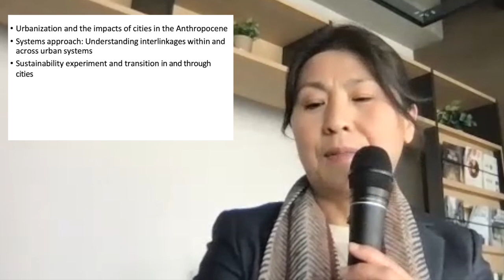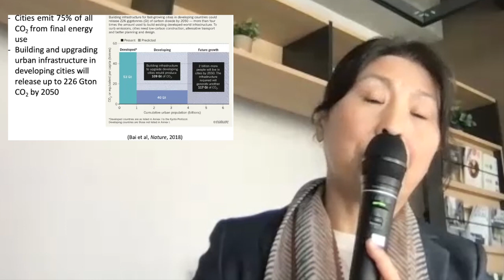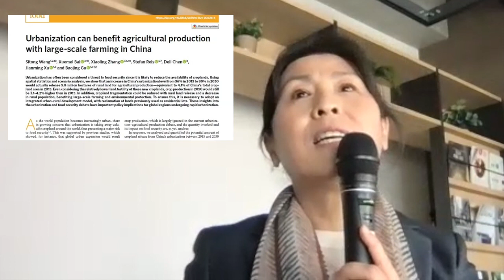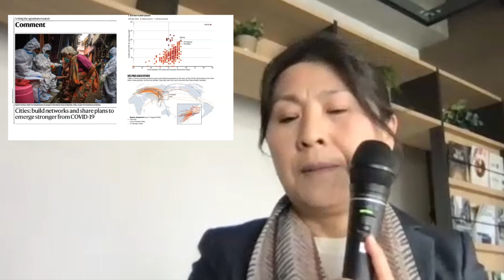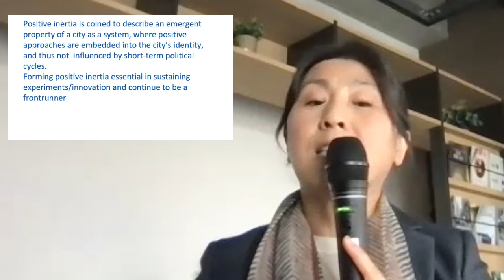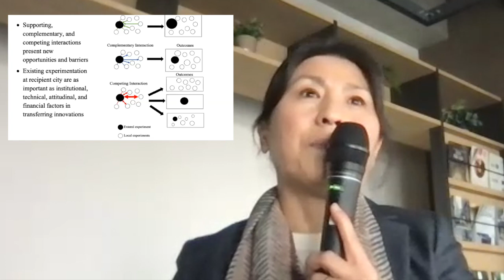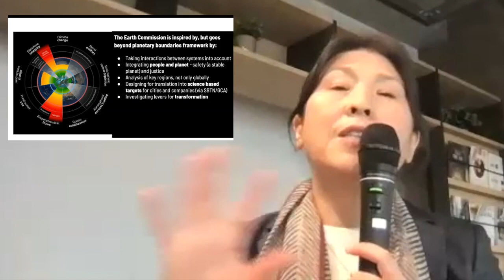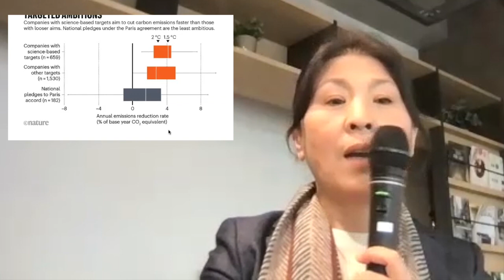Urbanization and Urban System Sustainability in the Anthropocene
About NERPS

Urbanization is one of the mega-trends and processes that drive the complex human – environment interactions in the Anthropocene. Urban systems, via its complex processes and interlinkages within and across cities and their local, regional and global hinterlands, are actively shaping the our collective pathways towards global sustainability. This talk will explore three things. Firstly, it will provide an overview of urbanization and the impacts of cities in the Anthropocene. It will then explore how we can understand the interlinkages within and across cities as complex systems, how these interlinkages may exacerbate vulnerabilities or enhance resilience in cities, and how systems approach can help finding solutions to complex urban problems. Finally, building around the notion of urban sustainability experiments and transition, it will look into the nature and making of innovative practices of real-world cities, and the institutional structure and governance that can hinder or accelerate the transformation towards sustainability.

Distinguished Professor Xuemei Bai joined the Fenner School of Environment & Society at ANU in 2011. Her research focuses on the science and policy of rapid urbanization and urban system sustainability, including: understanding the structure, function and processes of urban social ecological systems, the drivers and impacts of urbanization, evolution of urban systems, urban metabolism, cities and climate change, urban sustainability experiments, low carbon transition, and more recently on Anthropocene futures and Earth system sustainability. She published extensively on these topics, with many appearing in journals such as Nature, Nature Sustaianbility, and Science.

Prof. Bai She is a member of the Earth Commission, leading its Working Group 5 on methods of cross-scale translation from planetary limits to local actors. She is the Co-Chair of Future Earth Urban Knowledge-Action Network, which was launched at the 2016 UN Habitat III Conference in Quito. She has served as a Lead Author for four major global assessments, i.e. the Millennium Ecosystem Assessment, Global Energy Assessment, IPBES Global Assessment, and the IPCC AR6 WGIII. Prof. Bai is a Fellow of Academy of the Social Sciences in Australia since 2017, and was named as one of the World’s 100 Most Influential People in Climate Change Policy in 2019. She is the Laureate of the Volvo Environment Prize 2018, and the Global Economy Prize 2021.